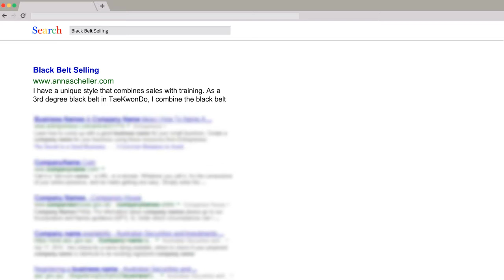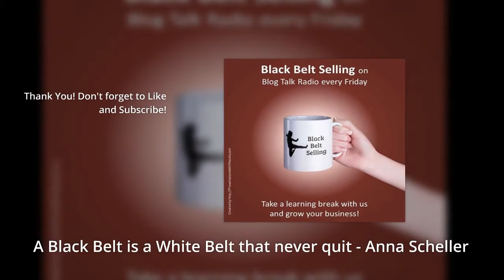Internet Marketing with Danny Young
How do you draw people to yourself online? Become attractive! That’s what our guest, Danny Young, shares with our listeners in this episode of Black Belt Selling.

Danny has a mission to help entrepreneurs learn how to successfully grow their business online using social media and the Internet.

Escaping a 20 year career in the corporate world to work from home, Danny is passionate about home-based business and helping others understand what is truly possible if they follow their dreams. Listen as Danny shares:

How he overcame the difficulties of leaving his corporate job to fulfill his dream of staying home with his family..

The important activity he engages in everyday to stay focused, especially when things are tough.

How to generate leads for your home business using social media and the Internet on a budget.

How to refine your personal brand

And more!